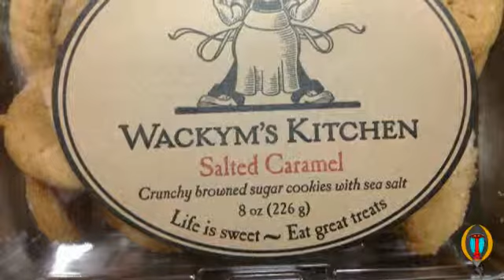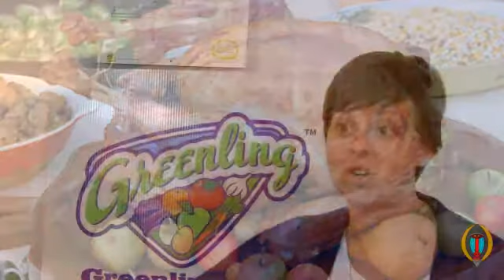Locally Grown Raised and Made Foods at Greenling.Com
I love blogging about local businesses here in Williamson County and North Austin.  This place really has a unique culture that is similar to but distinctly different from Austin "Weird."  Here I get a chance to talk about an Austin based business that has a very local impact here in Williamson County.  Greenling.com is growing business that has built its success by supporting local farmers and bringing their produce right to Williamson County and Austin Metro doorsteps.  Kind of like the good old customer focused days of the milkman.

One thing you couldn't do until now was get fresh, organic, locally grown and raised produce and meats online. Generally, what you have to do to purchase those items is find out where the Local Farmerlocal farmer's market is, trek out to that location, and find out what is available. That's great, but it can be hit or miss, and if you can't fit the trip into your weekend schedule you are just out of luck.

To solve that problem, Greenling.com has made those great local food choices available to you with the click of a mouse, and it is delivered to your front door at no charge. Not only can you get local, organically grown, GMO-free produce and meats, but you can also get locally made pantry items. If you want locally made and organically grown corn chips and salsa for the next Longhorn's football party at your house, all you have to do is sit down at your computer, order, schedule the delivery, and wait by the door. That's a little Jetsonish, right?